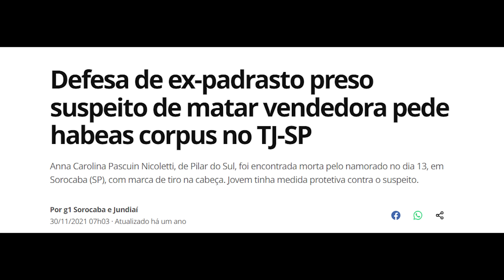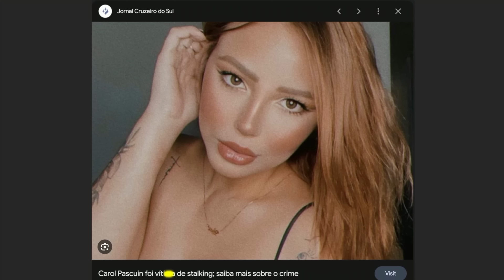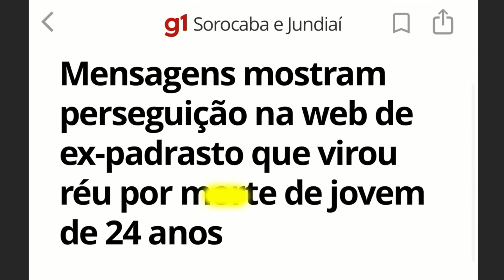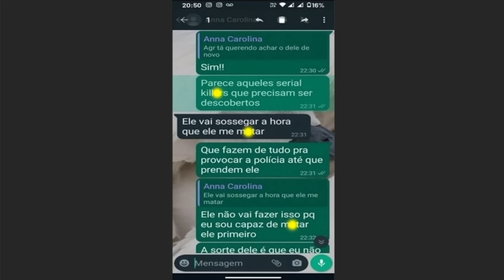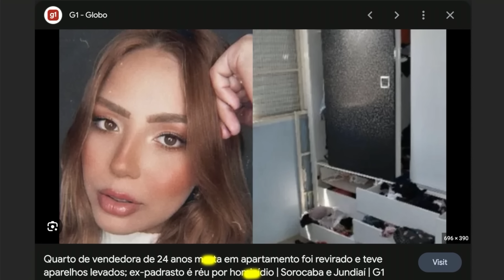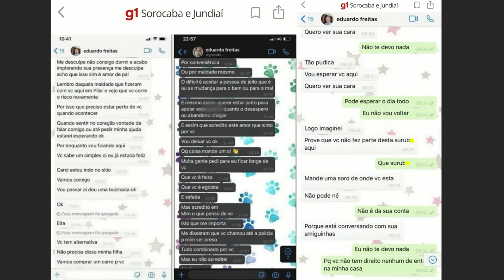QUEM ME M4T0U? - STALKING E M0RT3 - DETALHES DO CASO CAROL PASCUIN - CRIME S/A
Carol Pascuin foi encontrada sem vida em seu apartamento em 2012. O principal suspeito? Seu padr4st0, que conviveu com a garota quase por toda sua jornada. Acompanhe como está o caso com o advogado da mãe de Carol.